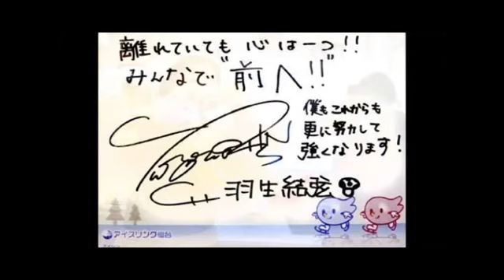羽生結弦が通ったアイスリンク仙台に直筆の色紙が飾られている FU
羽生が通ったアイスリンク仙台には震災からの復興を願う色紙が飾られている.